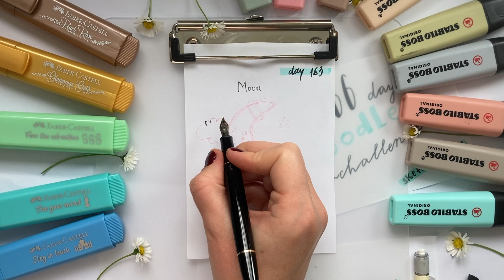🌙 Day 163 - Moon | 366 Doodle Challenge | Sketchnote2day